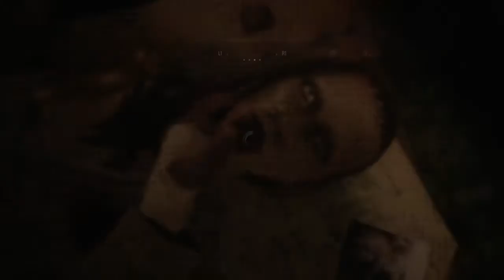Resident Evil Village #11 - Foetus es-tu là ?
Et voilà que le glauque s'invite VIOLEMMENT dans cette vidéo. Suite et fin de la maison Beneviento avec la poupée pas sympa. Le Boss est également dans cette vidéo, amusez-vous bien, et ne vous moquez pas... Parce que j'ai eu peur...

Va falloir dégager cette saleté de tracteur et trouver cette fichue maison à la cheminée rouge. Un programme digne d'une visite touristique dans le village le plus sexy du monde... On en apprendra aussi un peu plus sur les "Nobles" du village...

Bienvenue dans l'épisode 11 du guide Resident Evil 8 avec Marthi.
Merci à Hob pour l'intro.

Boitier d'acquisition